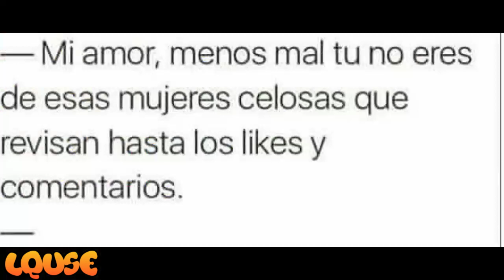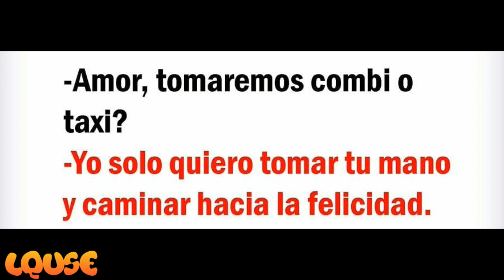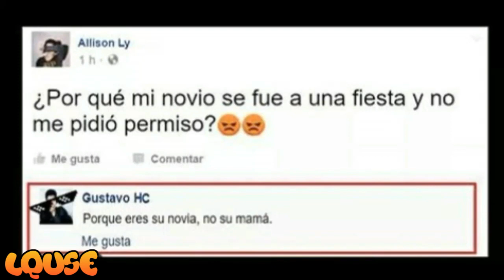MEMES DE PAREJAS #1 | LQUSE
Te conviene verlo con tu novia/o jajaja

y si no tenes. Mal ahi amigo/a

Si sos hombre cubrite porque te va a querer matar jajaja por algunos memes xP.

🔥Otras redes:🔥

Ignorar:

Memes de parejas
Memes Parejas
Momos Parejas
memes de novios
memes de parejas infieles
memes novio celoso
memes novia celosa
memes de novia celosa
memes de novio celoso
memes random
memes novios
memes novias
memes celos
memes novia enojada
memes novio enojado
cosas de parejas y novios